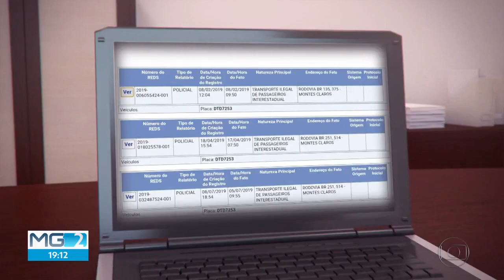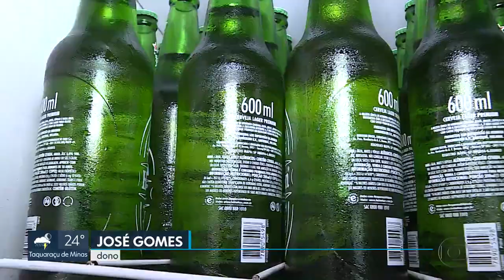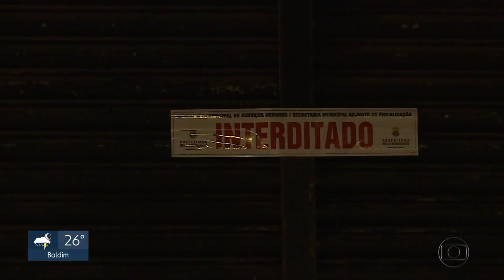Sobe para 18 o número de mortos em acidente de ônibus de Mata Grande em Minas Gerais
Veja lista de vitimais

Lista de mortos no acidente
1°Caio Lucas Santos
2°Cícero Jeferson Andrade da Silva
3°Cícero Oliveira Lima
4°Clemilton Santos Nascimento
5°Denise Maria do Nascimento
6°Elias Vieira Batalha
7°Joelson Queiroz dos Santos
8°José Ricardo da Silva
9°José Roberto Santos da Silva
10°Lázaro Santos Barbosa
11°Manoel José da Silva
12°Marcondes Teixeira lima
13°Maria Silma da Silva Batalha
Cinco mortos ainda não haviam sido identificados até as 9h30.